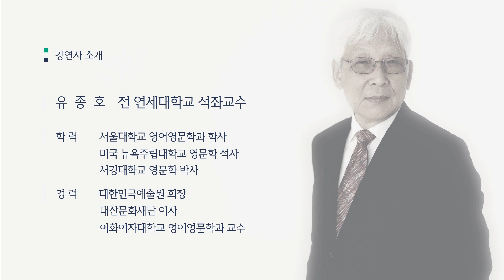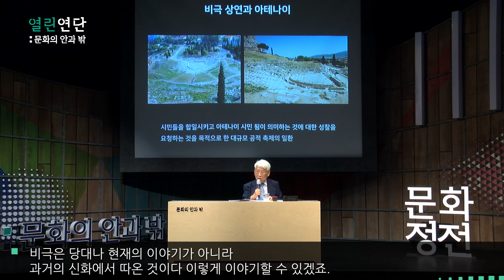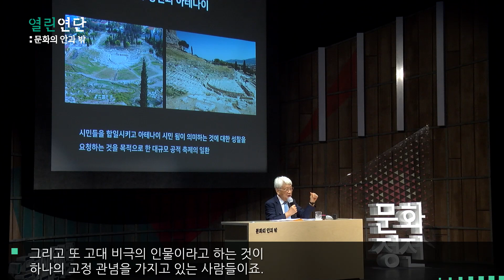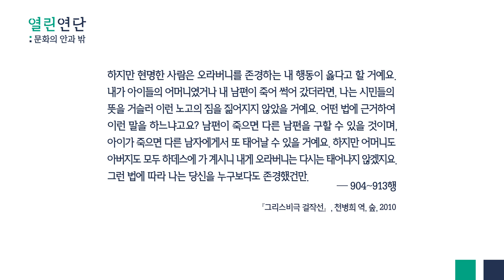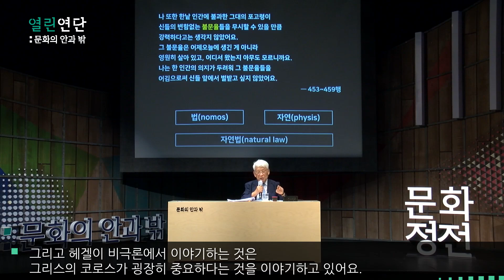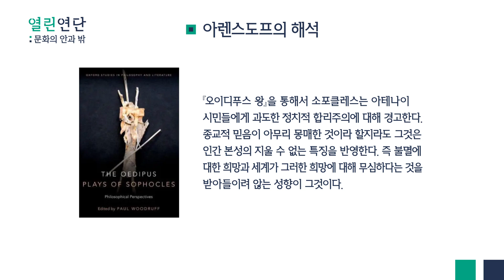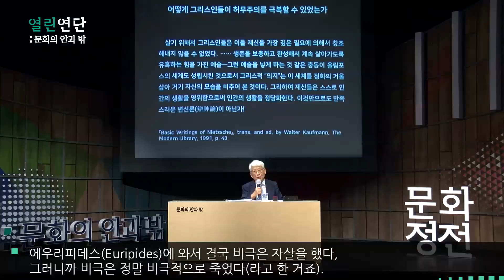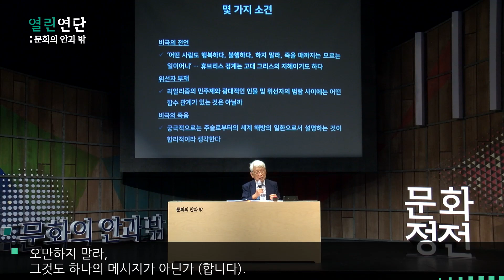희랍 비극의 세계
유종호 전 연세대 석좌교수

고대 그리스 비극을 현대에도 계속 읽어야 하는 이유는 무엇인가, 아리스토텔레스와 헤겔과 니체의 해석을 빌려 희랍 비극의 ‘몇몇 국면’을 만나본다